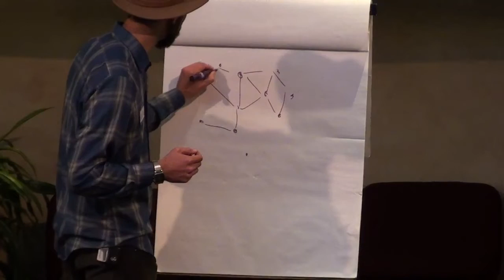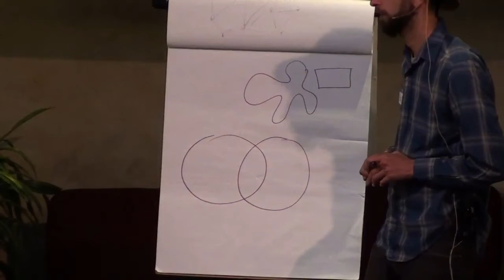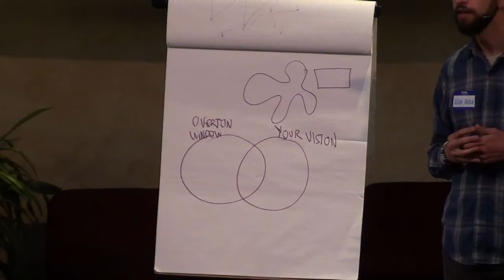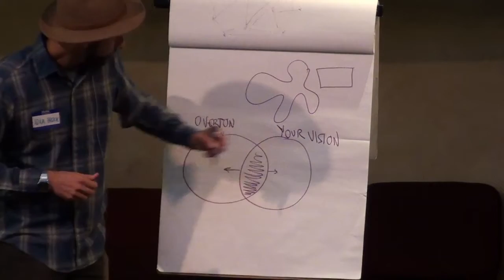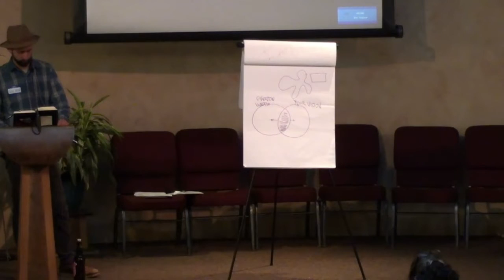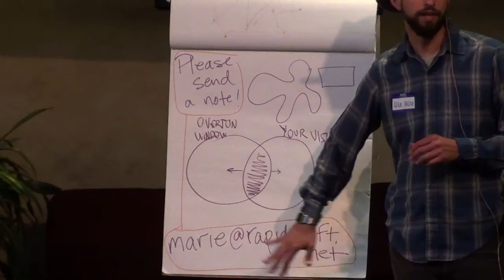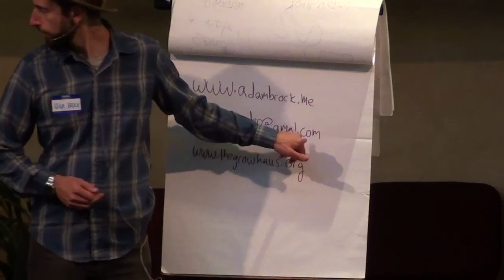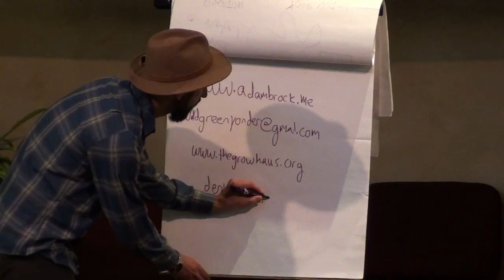Adam Brock: Social permaculture: Catalyzing the cooperation we need.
Note: the title page is wrong, about to fix it. Correct info now in the video title and description.

This presentation was a keynote at the conference, held on Sept 21 & 22 2018 at Jefferson Unitarian Church in Golden, Colorado.
ActivateCO! 2018
Economic, Social & Environmental Justice for All
Activate!CO brings together people and organizations across Colorado for a just, sustainable future to learn from, support and show up for each other in our overlapping efforts to build the system change we all need.
We share an urgent need for a rapid shift to protect our air, water and climate and build an economy serving life. Our economic and political system fails to provide equitable access to work, leisure, and health care, putting profit over people and destroying our common home.  A better world is possible!